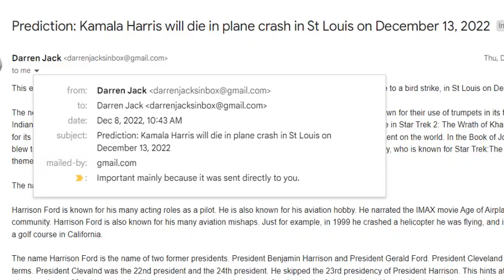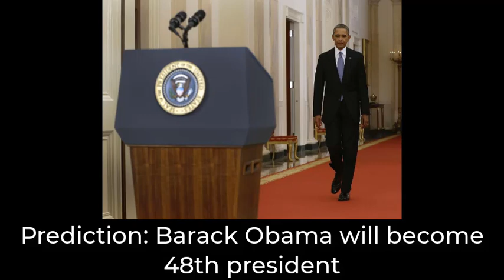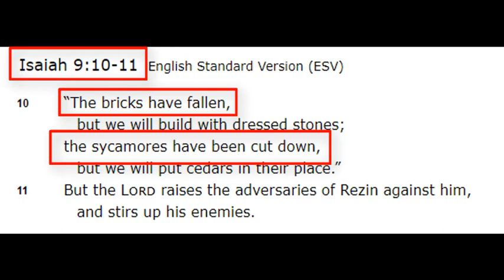Prediction - CORRUPT FBI and HOOVER = Harris' plane will crash Dec 13